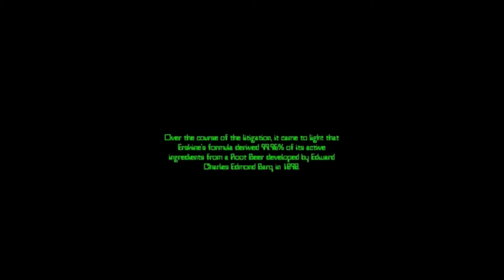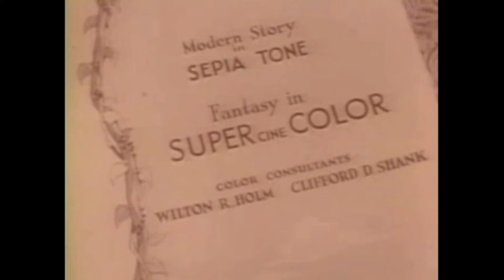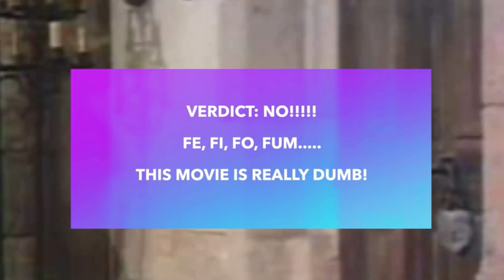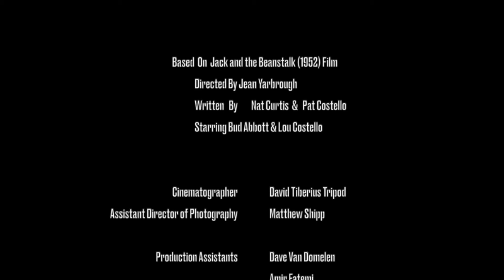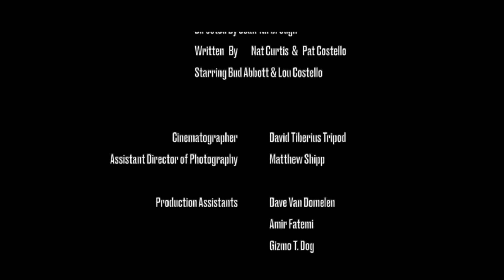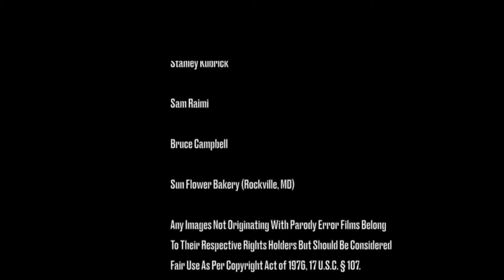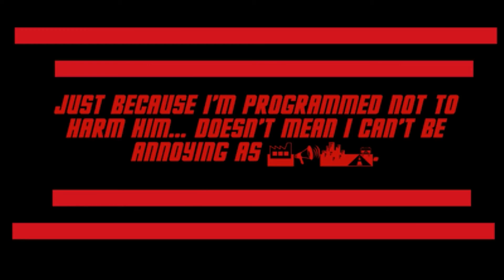Did I Get What I Paid For? Jack and the Beanstalk Commentary Track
It is rare that I do a video that is so difficult to make that it deserves a commentary track.   This however... is one of them.  So here it is.  All the secrets spilled.